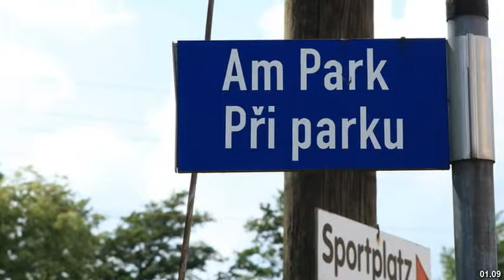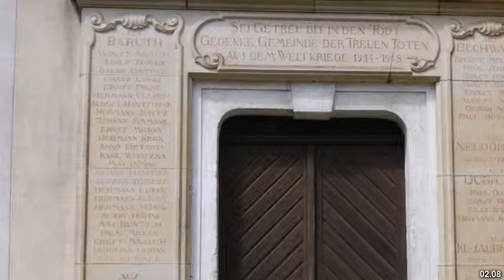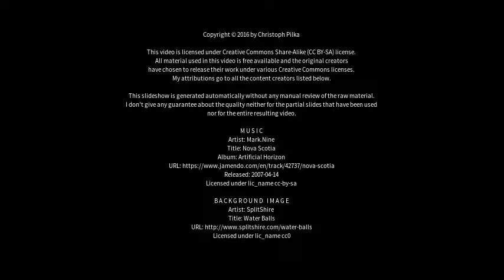Best places to visit